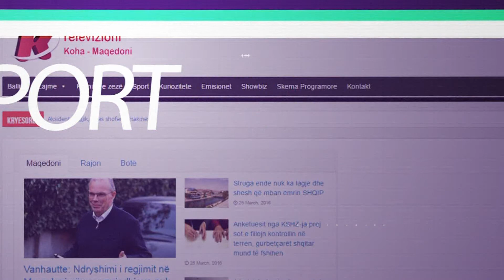''Pas mëngjesit'' - Nizamedin Imeri - Shahist